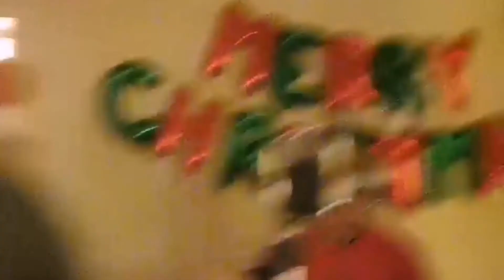𝗩𝗹𝗼𝗴𝗺𝗮𝘀: Xmas Party happenings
♥ Welcome to my beauty.life.vlog where I share my love for beauty products and my way of life.

❤️ I do Beauty related videos, DIY's, Challenges, Vlogs.

❤️ Married to my soul mate.

My Family Youtube Channel